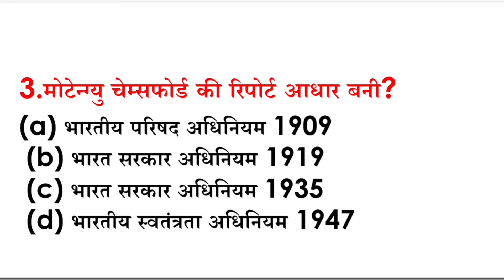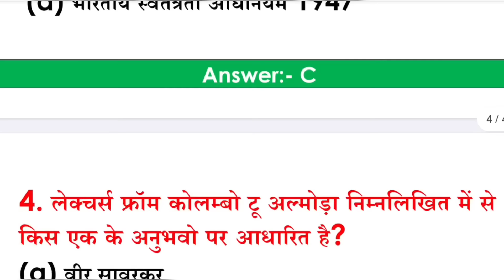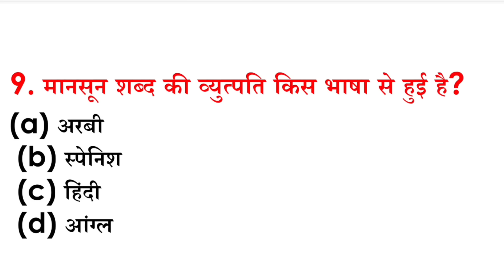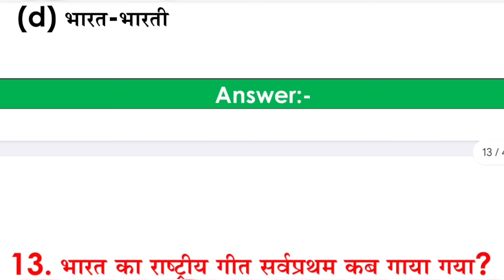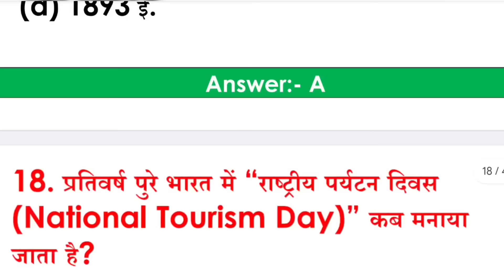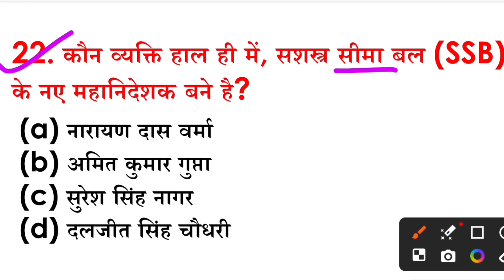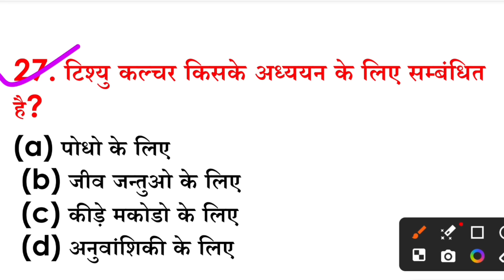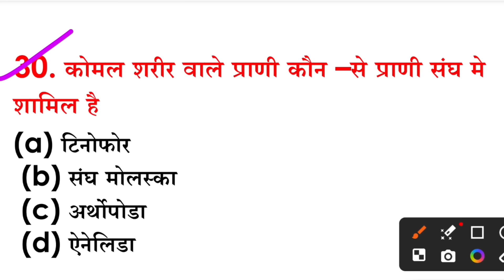बिहार डी.एल.एड Gk Gs class 2024 || Bihar deled entrance Gk gs class || Bihar deled Gk questions